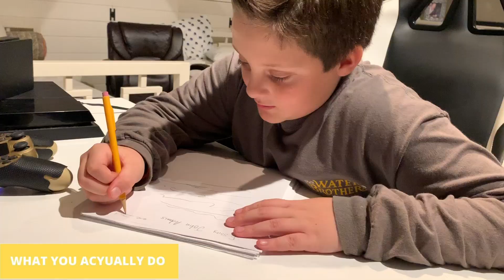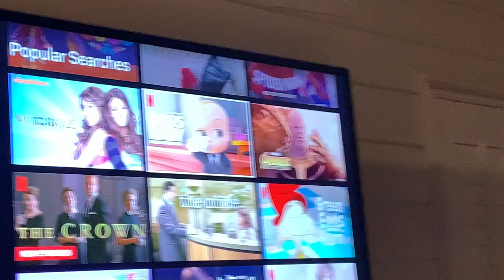WHAT YOUR PARENTS THINK VS. WHAT YOU ACTUALLY DO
this is a video where we all Connect how does one parent see you doing something I think it’s opposite it was funny and fun to make don’t forget to subscribe like and turn on notifications enjoy.